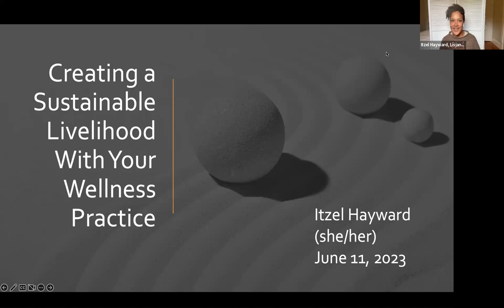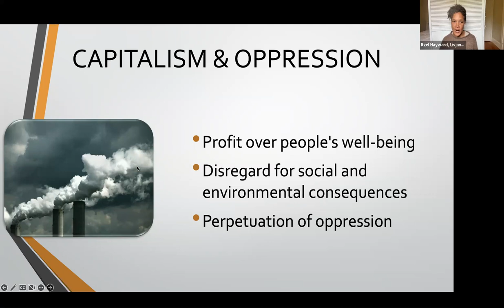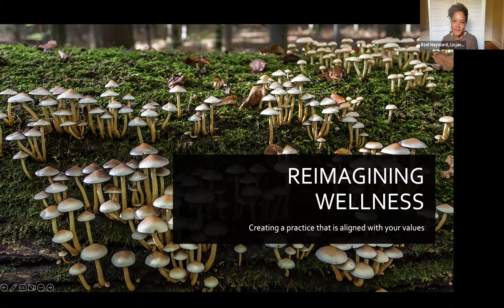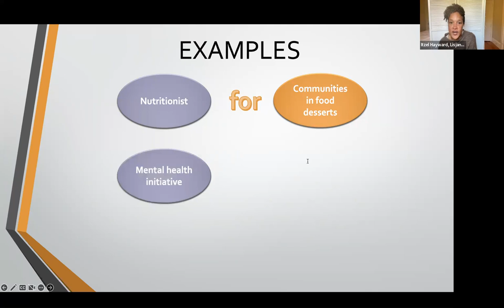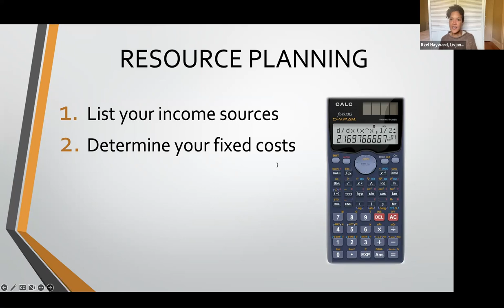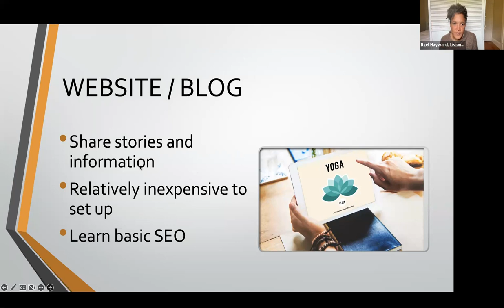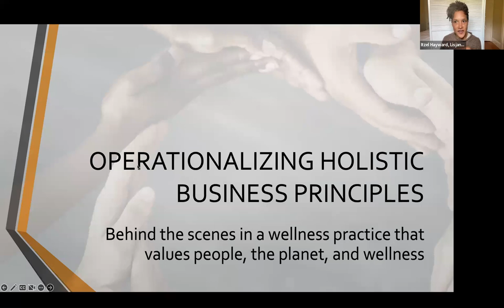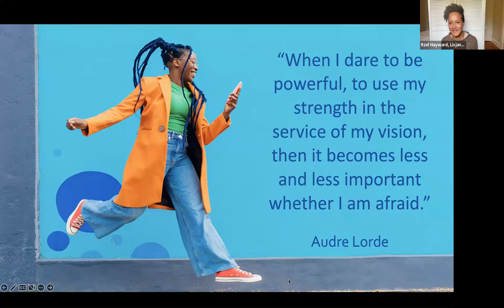Create a Sustainable Livelihood with Wellness Practices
This 4-hour course offers a unique and transformative approach to earning your livelihood as a wellness practitioner, whether you have an established business or are just starting out. We’ll explore how to run a practice in a way that challenges the conventional capitalist mindset of prioritizing boundless growth and profit maximization over the needs of the planet and all living beings on it – a mindset at odds with the true essence of wellness.
Instead, together we’ll envision your wellness pursuits in a way that honors the roots of the practices you share and that places the health and wellbeing of the Earth and all its inhabitants. We’ll explore how to work within existing systems–such as determining a business structures, managing legal and financial matters, and creating strategies for sharing your message–while still challenging the dominant narratives around toxic capitalism and entrepreneurship.
By the end of our time together, you’ll be prepared to start or sustain your wellness calling in a way that supports you, while honoring the wisdom and culture of the ancients who first revealed the secrets of the wellness practices you share and while prioritizing the wellbeing of all living beings – values so often lost in the tangled and profit-driven web of well-being commerce.

Our Mission
Banyan Tree Women’s Collective 501(c)3 serves the San Francisco Bay Area Peninsula and online communities with expert-driven resources to educate about and promote health, physical fitness, nutrition and overall wellness.

BTWC was born out of the yearning to build a community that offers a safe and welcoming space to empower, restore, and reclaim through a spectrum of wellness options for the bodies, minds and spirits of women and their allies.

Our Vision
Banyan Tree Women’s Collective will create a legacy of educated and empowered individuals passing along their knowledge and healthy choices to their families, friends and neighbors.

What to support our cause?